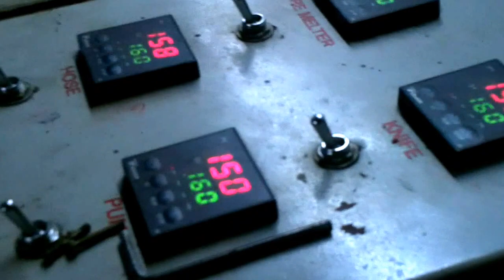Rat Trap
Hot melt coated Rat Trap Machine. Hot melt dispenser, Hot Melt Applicator, rat trap, fly trap, insect trap, agricultural pheromone traps manufacturing To know more about us and our history in the Printing and Packaging Industry visit our

We regularly upload videos of how all of our products function, on our YouTube Channel :

You can visit our India Mart store via this link where you can view the specifications and prices of our entire product range

Address: TRASY ENTERPRISES, 10, 11 Parmar Industrial Estate, Kale Marg, Bail Bajar,  Mumbai, Maharashtra 400070

We specialise in Manufacturing of :
Hot Melt Dispensers
Coating Machines